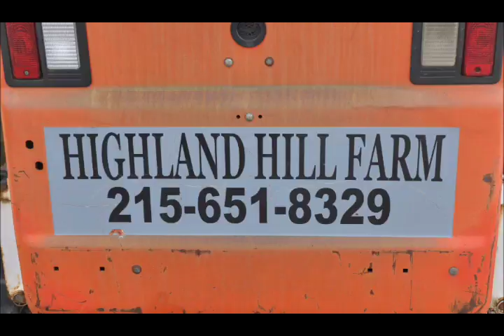Line of spruce and pots for purchase newtown pa